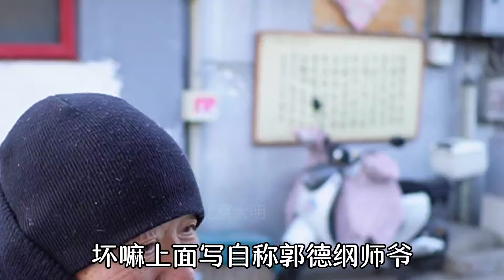北京魁德社大爷因票价受委屈，说出真相，直言和郭德纲私下关系好